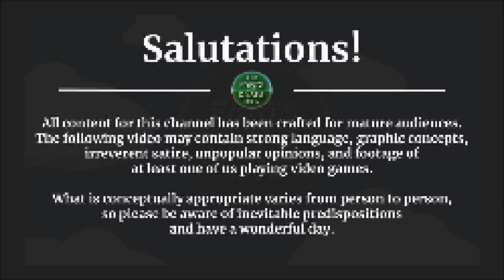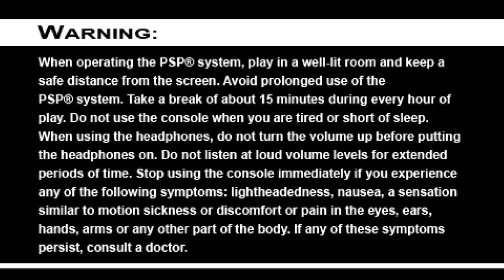Final Fantasy Tactics: The War of the Lions [PSP] -- PART 77 -- Betrayal